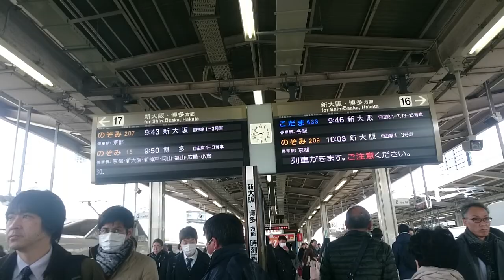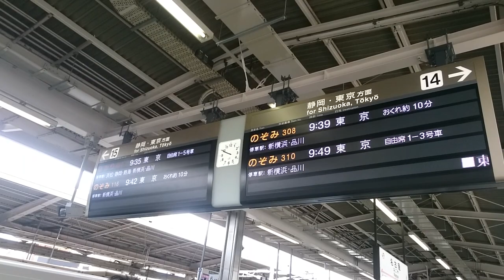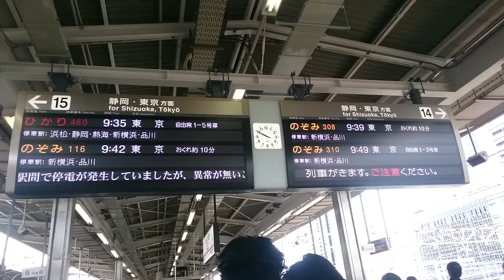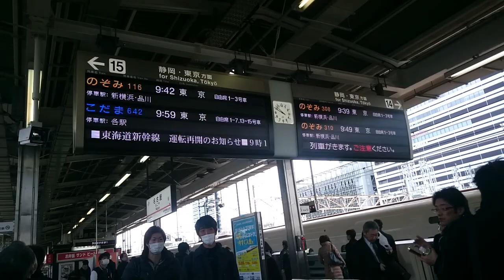JR名古屋駅 東海道新幹線 遅延を平常に取り戻せ！ 10分遅れから定時運行までの30分間 東京方面 発車ベル 乗降終了合図